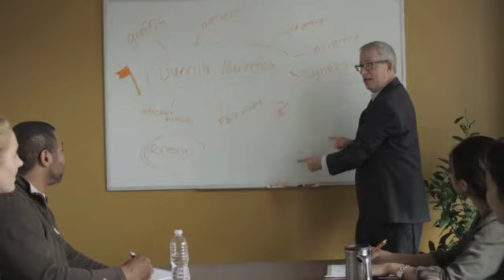Getting Real About Carsharing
We recently made a funny video showing our staff having fun with the idea of learning "guerilla" marketing. This video is part of our ongoing campaign, Getting Real About Carsharing. The goal is to make everyone aware that we are the only locally-based nonprofit carsharing organization in the Bay Area. Our mission is focused on improving the environment and providing accessible mobility options for everyone. That's a pretty serious mission, so we thought why not have some fun and throw some gorillas in there.